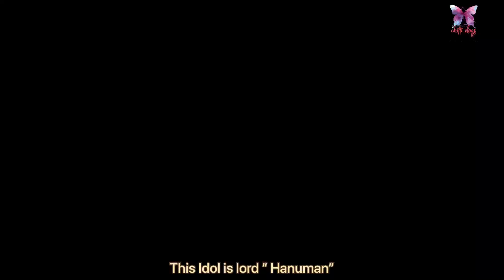12వ శతాబ్దపు విగ్రహాలు వేమనపల్లి ।ప్రాణహిత నది। 12th century idols near pranahita river vemanpally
First time iam doing a video like this , pls ignore if u don't like.

All these idols are from 12th century. This place vemanpally is in telangana state . 8km away from pranahita river. This is the place where gigantic dinosaur 🦕 fossil found, which is about 5 meter height & 15 meter length. This dinosaur placed at birla science museum Hyderabad. Even now U can find many fossils here.
These idols carved during yadava dynasty(12th -13th century )by king Ammama. He was son of king yadavaraju .
He wished to built temple here, but he didn't. Some of these idols destroyed by Rajakars during nizam rule before independence.
Here u can see,
1. Balarama (cousin of lord Krishna)
2. Narasimha Swamy ( an avatar of lord Vishnu)
3. Our village goddess Ellamma
4. Muniraju ( husband of Ellamma)
5. Lord Laxmi ma
6. Venugopaludu ( lord Krishna)
7.lord birav
8.lord hanuman
9. Lord Buddha
10. Tortoise (kurma avthar-an avatar of Vishnu)
11. Kaliya mardan ( dancing Krishna on a snake)
Some of these idols destroyed, even though these idols destroyed we worship them & we believe in them
This place vemanpally a rural village, do not have a road facility. During rainy season it becomes like island. Even though this village has millions of history it remained underdeveloped 😔.
Content, editing, featured by -Chittivlogs